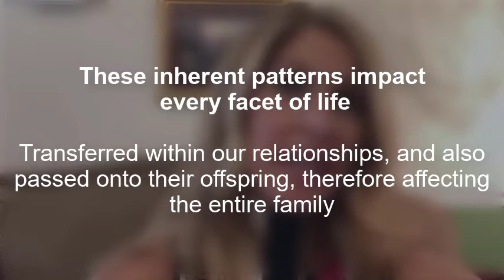⭐️ Become a Holistic Psychology Coach or Therapist ⭐️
For professionals
 who are passionate about holistic psychology & Mindset Mastery!

Discover this simple strategy for yourself and see how they do this! Put your name down to get instant access to a FREE training + Live Q&A that we put together, because we love helping entrepreneurs succeed and want to prevent them from facing the same challenges we learned to overcome!
It’s only minutes now to say goodbye to a lifetime of working too hard before getting paid, and saying hello to a meaningful and liberating career doing exactly what you love!

Fast-track - credentials/ qualifications,
-Get paid what they’re worth right from the start,
-Save time and money with a lucrative, turnkey practice/operation,
-Have the freedom to work for themselves WITHOUT spending years of overwhelm learning all of the nuts and bolts on their own, by following a (one simple) newer and simpler method.